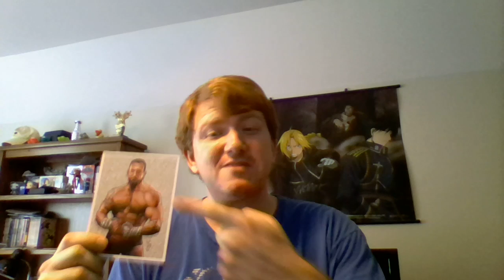Filsinger Games: ROH Glory By Honor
Today I cover the ROH Glory By Honor set, featuring Stokey Hathaway, Veda Scott, Joey Daddiego, Mark Briscoe, Cheeseburger, The All Night Express (Rhett Titus & Kenny King) and Tyler Black.